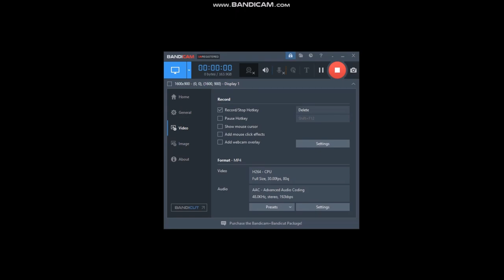Khajiits Rightfully Mine showcase, April 2024 logins(Dibellas Sweetroll All Mine)